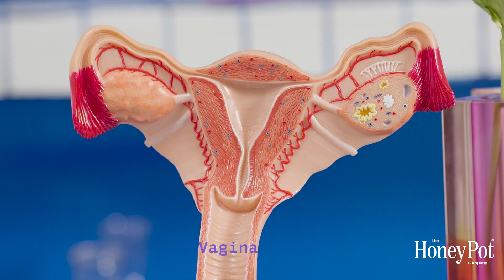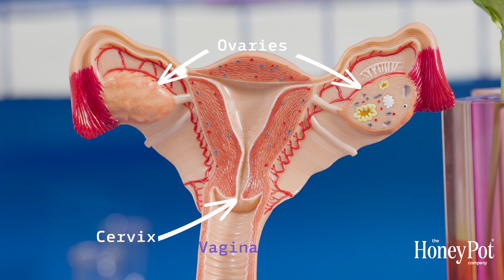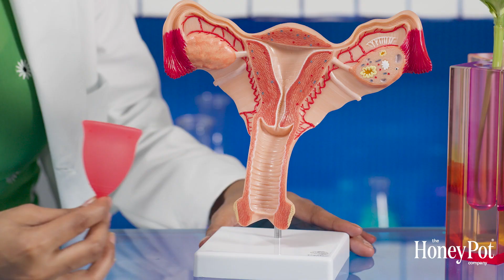What Health Class Didn't Teach Us About Periods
The 101 on periods we ALL need. Welcome to the Pulse Lab, today we're learning about Auntie Flo! Forget the stigmas and let's get real about what's going on every 28 days including hormones, blood clots, how to insert a tampon, and more. At the Honey Pot Company, we believe in unfiltered education so let's get into it. More questions about your menstrual cycle?! Drop them below and see you for episode 2 when we learn about the science behind period discomfort.

Shop plant-derived wellness at thehoneypot.co. Made by humans for vaginas for humans with vaginas. ™